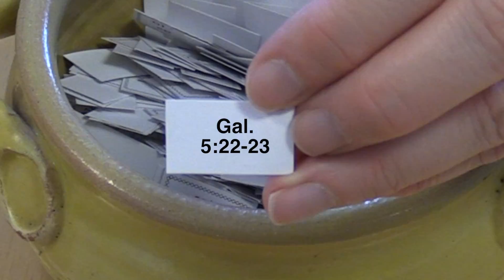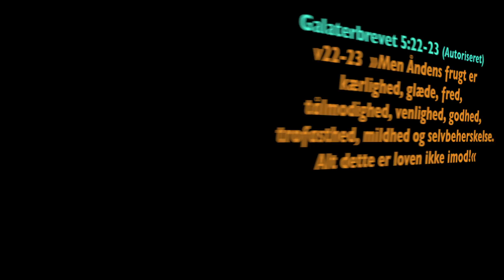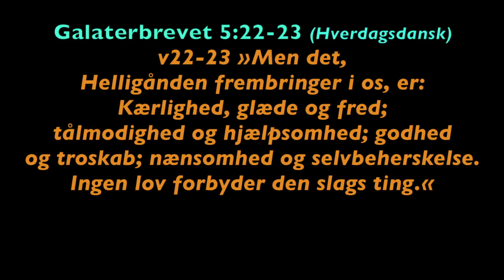Uge 45, 2017 - Gal. 5:22-23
Week 45, 2017 - Gal. 5:22-23